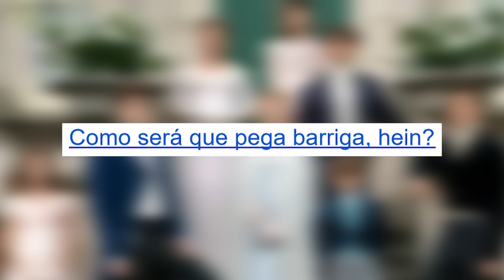CASAL SEM QUÍMICA EM BRIDGERTON SEM CONTEXTO! KKKK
Hoje eu convidei a maravilhosa @itsmaraujo pra reagir a cenas de Bridgerton comigo, eu sem contexto e ela simplesmente fanática pela série! Será que deu bom?!